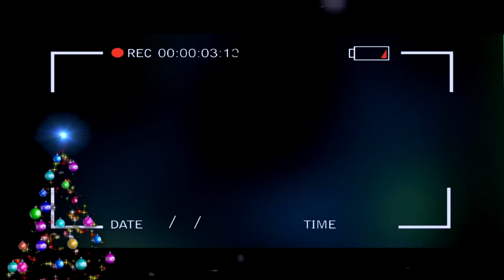ПОТЕРЯННЫЙ ЭПИЗОД БАРБОСКИНЫХ | ПОТЕРЯННАЯ СЕРИЯ БАРБОСКИНЫ